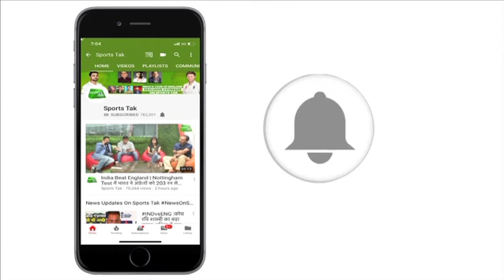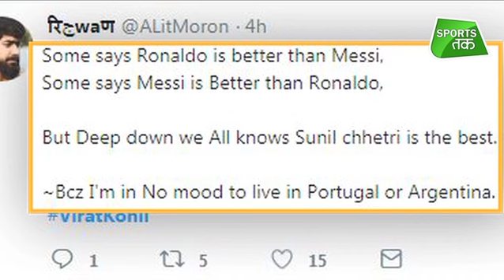Twitter Reaction On Virat's Leave India Comment | Sports Tak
Virat's leave India comment raises storm on social media. people are reacting on virat's comment. see some tweets in this video.